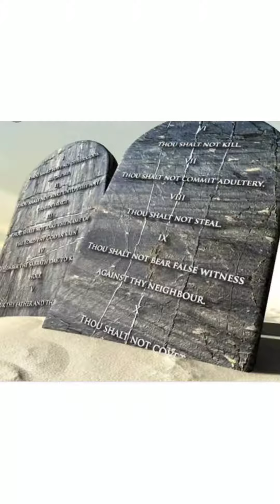secret place in world#youtubeshorts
one of the secret places in the world